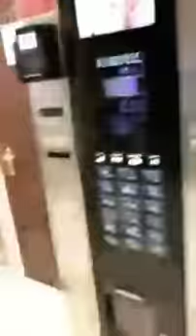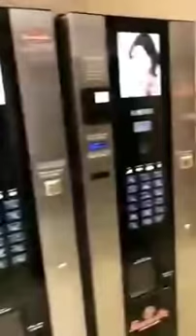Татьяна Строкова и Даниил Сахнов в прямом эфире 26.06.2019. Сдерживаться не буду.